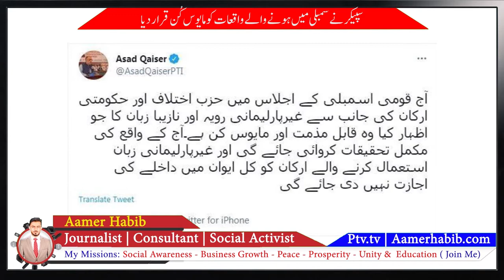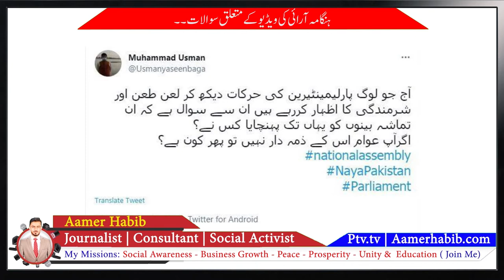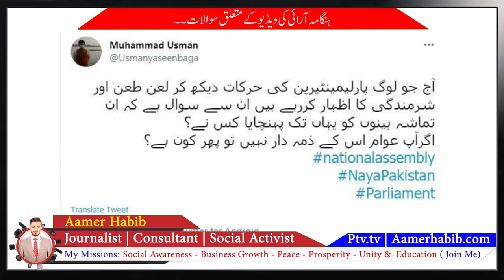National Assembly Fight | Fight in National Assembly of Pakistan | Govt vs Opposition Fight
National Assembly Fight | PTI Govt Members vs Opposition | Breaking News
New Video Of Fight Between Govt Members And Opposition In National Assembly
Public TV Media will present Special Business Programs and Reports, Islamic reports, Health and Fitness reports, Political Reports and Many More.